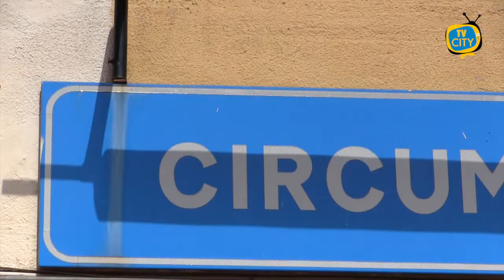Circum: presidente Eav scrive a sindaci di tratta chiusa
Dopo i disagi per gli utenti della Circumvesuviana, per la soppressione della tratta Napoli-Torre Annunziata-Poggiomarino, il presidente De Gregorio scrive ai sindaci dei Comuni interessati.
'Eav e' stata costretta a rivedere
 gli orari a fronte di una improvvisa e anomala protesta dei
 capostazione, con i quali un paio di anni fa e' stato firmato un
 accordo che ha portato loro un aumento di inquadramento e quindi retributivo, ed oggi hanno manifestato una improvvisa
 indisponibilita' al lavoro straordinario che facevano
 regolarmente da anni. Attenzione, lavoro straordinario che si
 azzerera' o ridurra' a livelli fisiologici entro sei mesi, al
 completamento dei concorsi interni in atto. Il rifiuto del
 lavoro straordinario e' motivato da una richiesta di ulteriore
 aumento di inquadramento e retributivo, insostenibile per
 l'azienda''. De Gregorio ha spiegato la situazione, in una lettera inviata ai sindaci di Scafati e Poggiomarino.
 In questo modo il responsabile dell'azienda di trasporti prova a
 giustificare la decisione di limitare a Torre Annunziata i treni
 che da Napoli dovevano raggiungere Poggiomarino, decisione assunta improvvisamente sabato 6 novembre. ''Tecnicamente -prosegue il presidente di Eav - e' stato quindi necessario procedere ad una revisione e contrazione delle corse su diverse linee, sempre sostituite in ogni caso da servizi su gomma. Sperando di far rientrare la protesta nel piu' breve tempo possibile e ripristinando il precedente orario''.
 ''In ogni caso - e' scritto ancora nella missiva giunta ai
 sindaci di Scafati e Poggiomarino - si evidenzia  che per
 Scafati e Pompei Santuario, oltre al servizio automobilistico,
 sono rimasti nove treni-navetta che arrivano a Torre Annunziata, dove c'e' una rottura di carico, quindi per proseguire verso Napoli i viaggiatori devono scendere ed utilizzare  un altro treno che porta a Napoli. Se, viceversa, da Napoli si vuole andare a Pompei Santuario-Scafati, i viaggiatori scendono a Torre Annunziata, dove c'e' un  treno navetta in coincidenza che porta sino a Poggiomarino con fermate intermedie a Boscoreale, Pompei Santuario, Scafati. Siamo consapevoli del disagio provocato nostro malgrado agli utenti e speriamo di poter ripristinare il servizio ordinario quanto prima''.